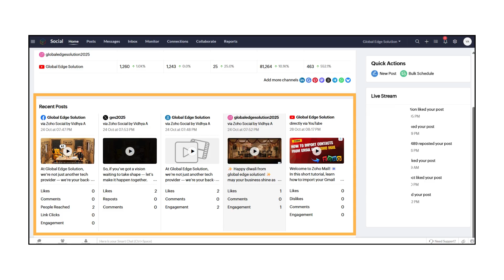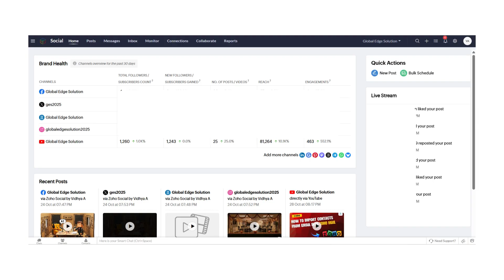Zoho Social Dashboard Overview (2026)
Want to simplify your social media management?
in this video, we’ll explore the zoho social dashboard — your control center for scheduling, tracking, and analyzing all your social channels in one place.

learn how to monitor engagement, track performance, and manage your brand’s social presence efficiently using zoho social.

📞 need expert help? contact global edge solution — your trusted zoho partner for implementation, customization, and training.